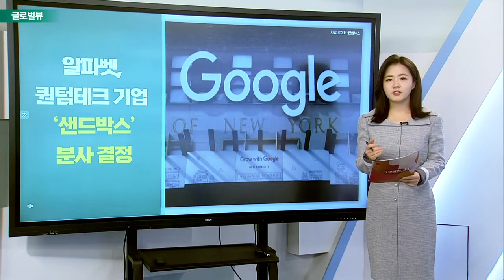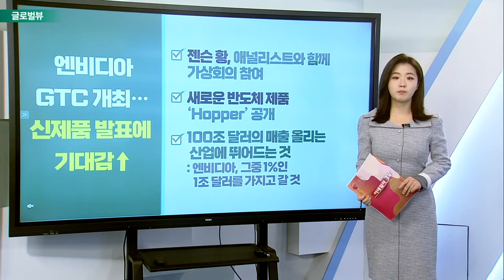세인트루이스 연은 총재 "금리 인상에서 더 빠른 것이 더 나아" / 나이키, 예상 엎고 호실적… “소비는 살아있어”_글로벌 VIEW (20220323)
세인트루이스 연은 총재 "금리 인상에서 더 빠른 것이 더 나아"
- 제임스 불러드 세인트루이스 총재, 금리 인상에 긍정적
- 연준 인플레 상승 압력 가해… "그것은 잘못된 곳에 있는 것"
- 정책 금리 올해 3%까지 인상 주장

나이키, 예상 엎고 호실적… “소비는 살아있어”
- 나이키, 주당 순이익 87센트… 전년대비 5%↑
- 기록적 인플레이션에도 소비 살아있어
- 배런스 “소비자의 지갑에서 무제한 지출 나오진 않아”

알파벳, 퀀텀테크 기업 ‘샌드박스’ 분사 결정
- 샌드박스, 구글 내에서 양자컴퓨터 서비스 개발
- 잭 히다리, 샌드박스의 CEO로 남아있을 것
- 분사 통해 적극적으로 기관 투자 끌어낼 수 있을 것으로 전망

엔비디아 GTC 개최… 신제품 발표에 기대감↑
- 젠슨 황, 애널리스트와 함께 가상회의 참여
- 새로운 반도체 제품 ‘Hopper’ 공개
- 100조 달러의 매출 올리는 산업에 뛰어드는 것